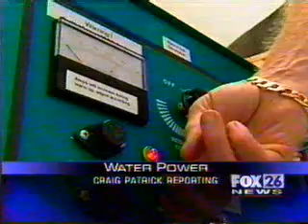Alternative Fuel Source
Water for fuel